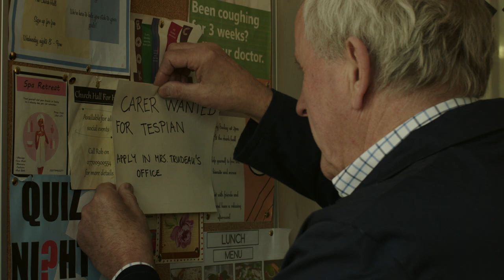THE CARER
János Edelényi, GB/HU, 2016
Nationale Hits | National Hits
Sa 12.11.| 20.15 Uhr | Glad-House-Saal
So 13.11. | 20.15 Uhr | Stadthalle